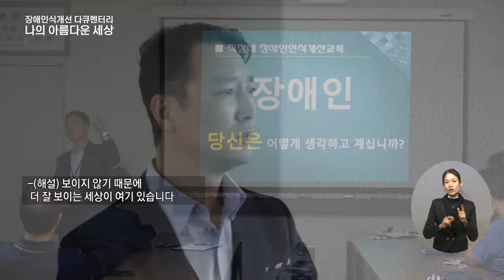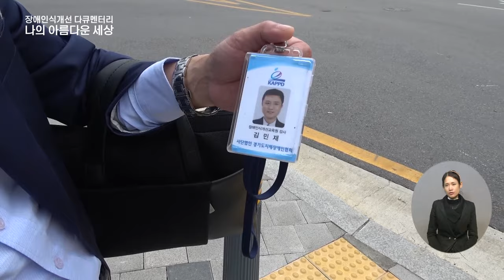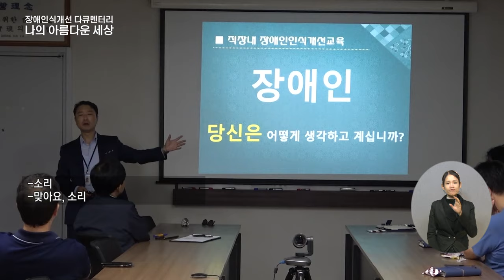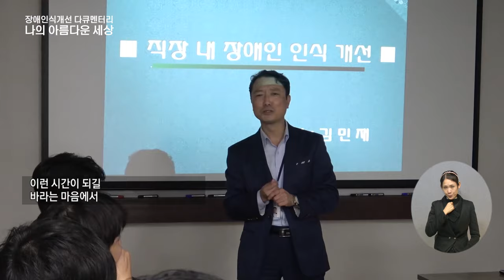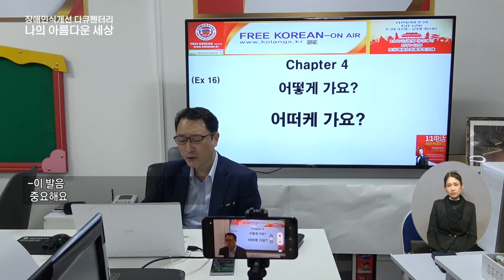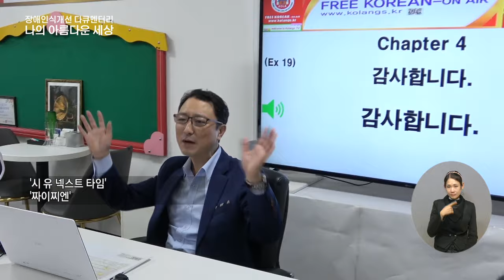장애인 인식개선 다큐 4편